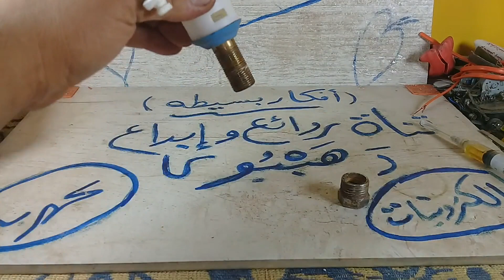شرح كامل لصندوق الطرد( السيفون) وأهم أعطاله وعلاجها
السيفون أو الأسم العملي له هو صندوق الطرد يكون عبارة عن حاجز للمياه يقوم بالسماح للمخلفات أن تمر عبر المواسير بدون أي روائح كريهة، في الغالب يصنع من البلاستيك أو الرصاص، هو صندوق الطرد الخاص بالمرحاض.
شرح تجميع صندوق الطرد للمرحاض العربى
تركيب سيفون ليسيكو بالطريقة الصح مع شرح اخطاء التركيب
أعطال السيفون
جميع أعطال# صندوق_الطرد#
الطريقة الصحيحة لتركيب المكانيزم wc
صيانة ملحقات السيفون للكرسي الأفرنجي
صيانة سيفون الكرسي الافرنجي ... طريقته سهله وتقدر تسويها بنفسك
حل مشكلة تسريب المياه في القاعده